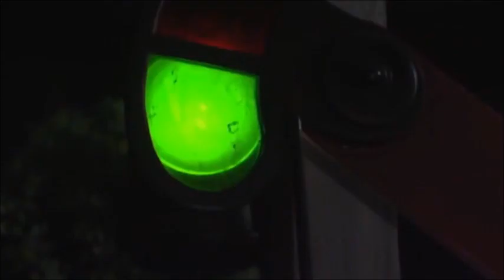Night Train MV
Presenting my newest MV I've made in a long time (not including the rebuild of my Big Bad Diesel 10 MV) : Night Train. Enjoy!

Content belonging to Hit Entertainment.